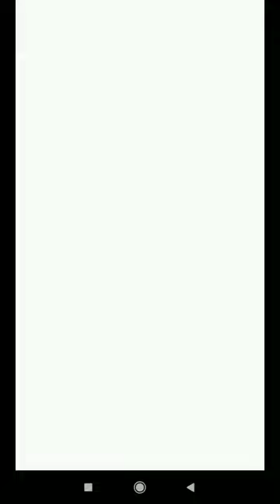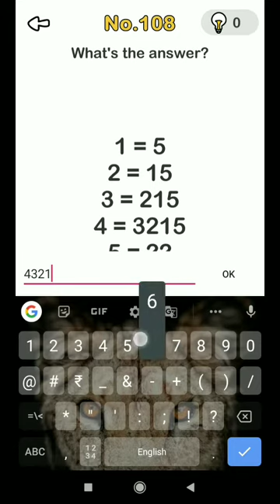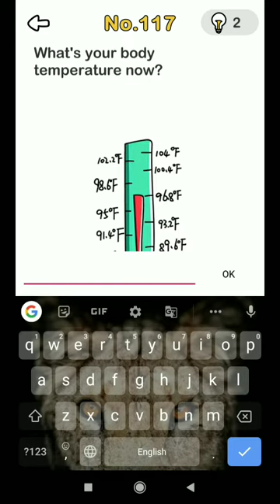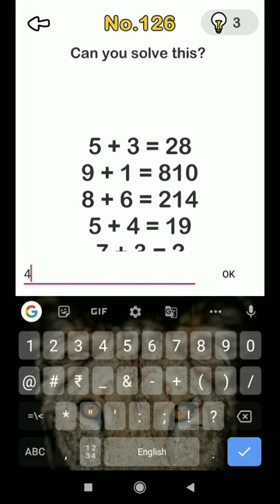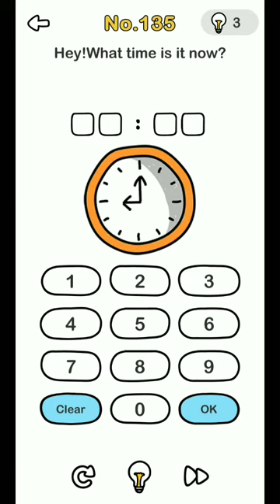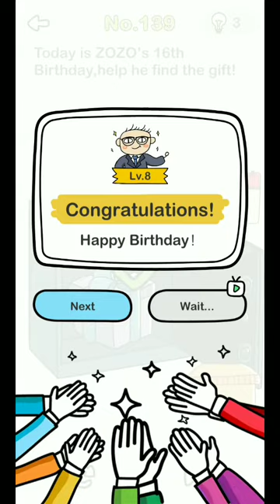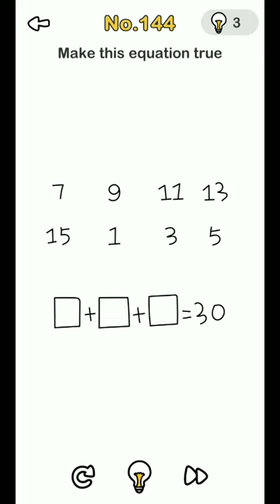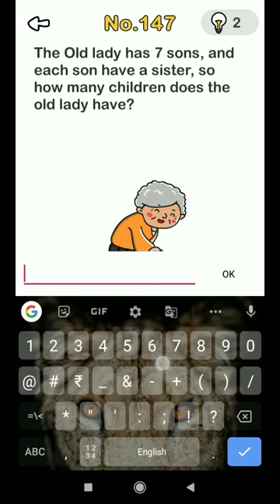Brain Out solution [101-150] Walkthrough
Hi viewer's...

Level no. (101) First tap hop anywhere on the screen. the fly will come towards your finger.
Now use another finger to kill the fly.

(102) Gamepad is the cheapest.

(103) The answer is 91.
The explanation:
(2+3)*3=15, (3+4)*4=28, (4+5)*5=45, (5+6)*6=66 similarly (6+7)*7=13*7=91

(104) Click on the 2nd plus sign(+) and swipe down then it will change into 4.

(105) You have to shake your phone or device without holding the minute made or orange bottle.
Then give that bottle to the jack.

(106) Click on all three answers at the same time.

(107) First, click on fruits from left to right, then click once on the yellow hexagon.
Now tap twice on the orange square because diamond and square are the same.

(108) Just go with the flow If 1=5, 2=15, 3=215, 4=3215
Then 5=43215.

(109) There is 8 difference in these pictures.

(110) You have to click 10 times on the blue color.
Don’t get confused if there shown clicks are “11” you actually clicked 10 times.
Now click on red color once.

(111) Remove both balls and fly out of the scale.

(112) First, count his hairs then turn his head then count the back head hairs too.
Total hairs are “38".

(113) The answer is “14”.
Whole cat=10, Face=5, two Paws=2 (or One paw =1), But look carefully at the last cat in 3rd equation have only One paw, So answer should be 5+1x(10-1)=5+9=14

(114) Light the middle candle by moving the matchstick.
Then tilt your phone 90 degrees to left.

(115) Zoom out the screen then you will found the mother.
Then click on the mother.

(116) First, put the stones inside the flask if you want but that won’t help.
So, use one cloud to hide the sun then the rain will fill the flask.
Then move the duck near the flask.

(117) Hold tap on the bottom of the thermometer and temperature will rise up to 96.8
So write down the 96.8 F.

(118) Hold tap on the top of the buret and shake your phone.

(119) First, tap on the dog food to open the box, then give that box to the dog, after eating the food dog will poop and the ring will come out.
Now click on the ring and enjoy it.

(120) Tap on the bulb for like 4-5 times.

(121) The “1” is used for 140 times between 1-199.

(122) There are five hearts on the top.
Drag one heart and give it to the rabbit.
The rabbit will grow up now he can jump that far.

(123) Alphabet – ET left so there remains ALPHAB (letter: A, L, P, H, B)
26-5= 21

(124) Drag the 3rd bulb and remove it out of the screen and tap on the red button.

(125) The answer is “6”. Because they have to reach the same hight and that is possible only when both get burned completely. So smaller ones will burn in 3 hours and the bigger one in 6 hours, and we will make them burn at the same time.

(126) The answer is 410.
5+3= (5-3)(5+3)= 28
Similarly, 7+3= (7-3)(7+3)= 410

(127) Rotate your phone facing down then try to shake or tilt a little, and the baby will fall asleep.
Now use the trimmer to cut his hair.

(128) First, shake your phone, then tap on the cork.

(129) The answer is “20”

(130) Click on this level and use the picture to find out which switch you have to switch.

(131) Drag meat piece to every sheep and fake sheeps face will change.
Now use your other finger to remove the Fake clothes of the wolf.

(132) Use the clock.
Change the time by using the minute hand and go 2 hours in the future.
Then give him the bottle of milk.

(133) Tap once on the fan and shake your device.

(134) Combine both red shapes to make a heart.

(135) Write down the present time of your device.

(136) One or 2 fingers are enough to lift the stone.
Use three fingers to lift the stone.

(137) Tap and drag your finger out of the star, a triangle will come out from it.
Now try counting again[7].

(138) First, shake your phone.
Now take earthworm and put it on the fish hook and shake again.

(139) The answer is 20030816.

(140) First, tap on the bulb for 4-5 times then it will turn off.
Now Tap on escape rapidly.

(141) First, shake the monster.
A crow will come out from the no.9 to make a “6” then click on it.
Then click on 11 and 13 that will make 30.

(145) First, press start then play the game twice
Then 3rd games start your game speed gets 10 times faster.
So all you have to do is erase the “0” from the “10” by rubbing it.
Then start the game again.

(146) Just click on the end of the ropes and tie it with the other rope then you won’t have to give up on any single one.

(147) The answer is “8”. Each sister has a brother so there is only one brother.

(148) First, rotate the no.9 to make a “6” then click on it.

(149) The White horse is faster then the black one so if you want the dog to win then drag him on the white horse and start the race.

(150) First, use your two fingers to move the machine to left and you will see the power plug so just connect it with the machine.
Then drag cone, milk, and ice to the machine and you icecream will be ready to eat.